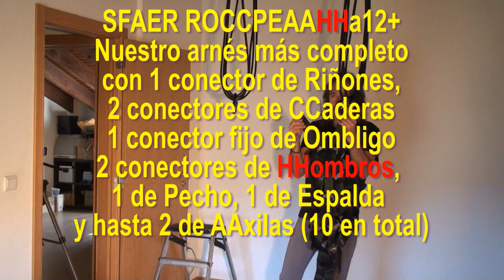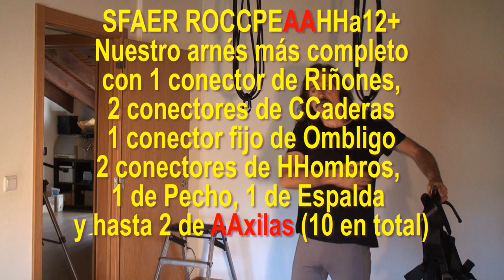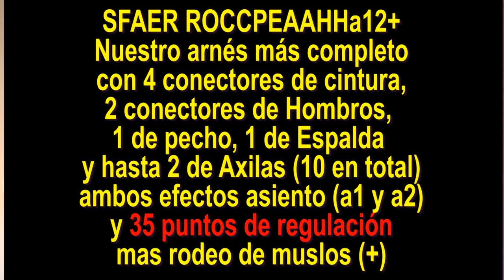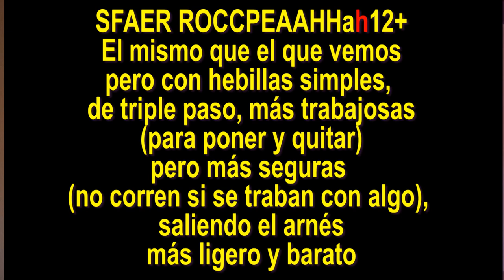SFAER ROCCPEAAHHa12+ harness, arnés, harnais, uhala,馬俱, упряжь, ハーネス ,ظفيرة